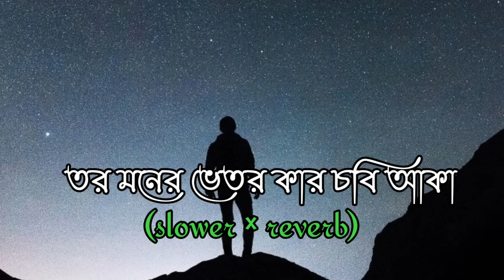Tor moner vitor kar chobi Anka 💔 তোর মনের ভিতর 🥀 কার ছবি আঁকা🆕 Sad song Bengali lofi